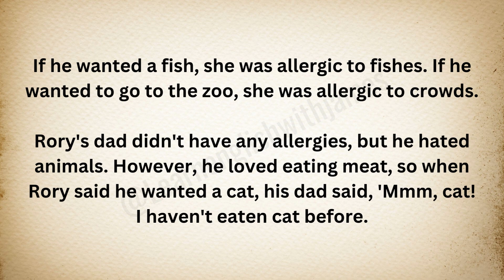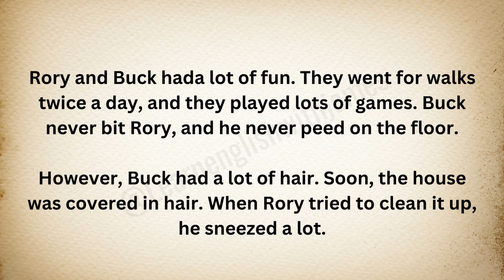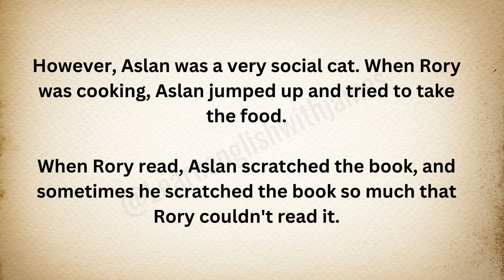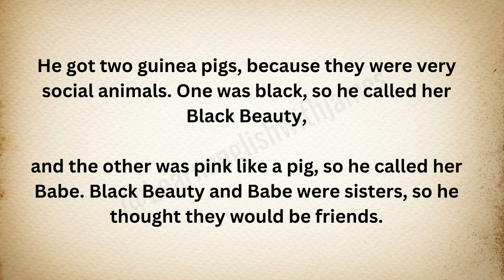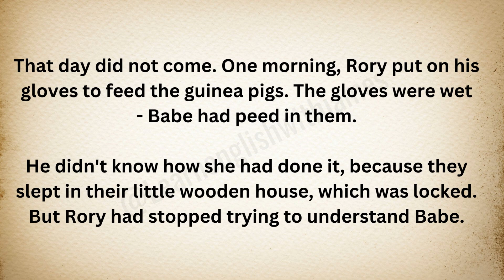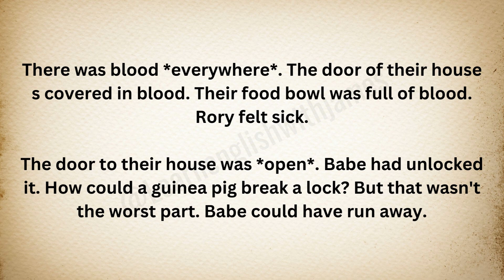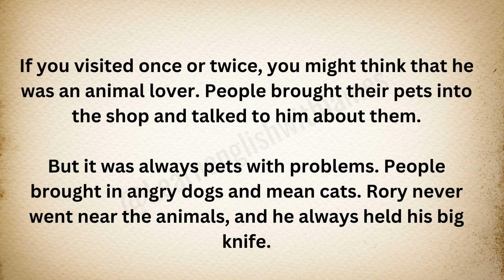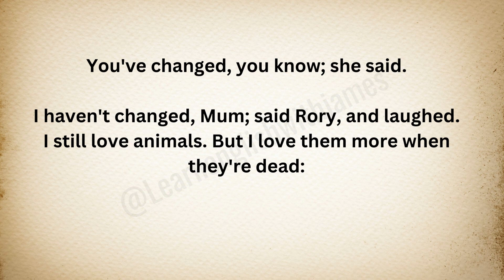Learn English through Story Level 0 The Perfect Pet - English story with subtitle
Our videos will improve your English reading, speaking, listening, and understanding skills. A good way to improve language skills is to read English. Here you can find stories, conversations, vocabularies, and many more. Thank you for visiting our channel and I hope it will be helpful to you